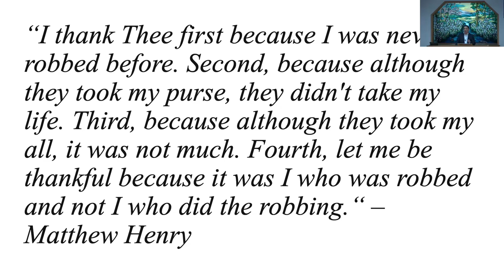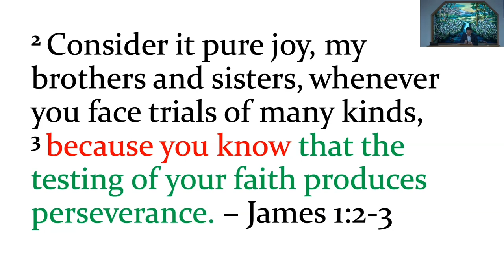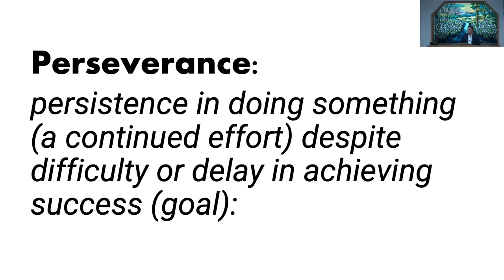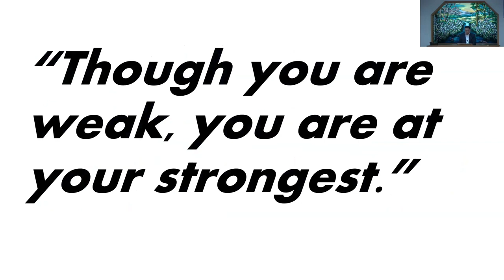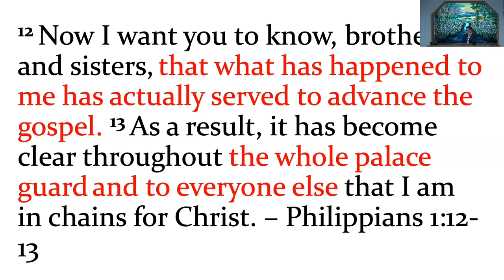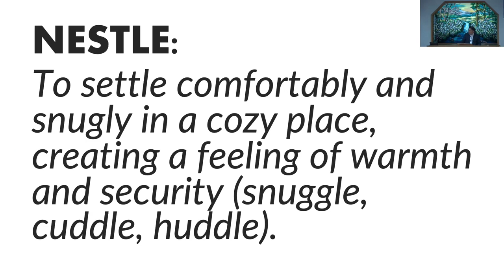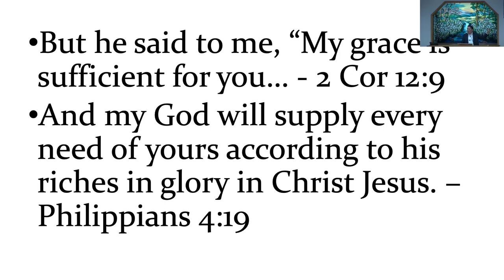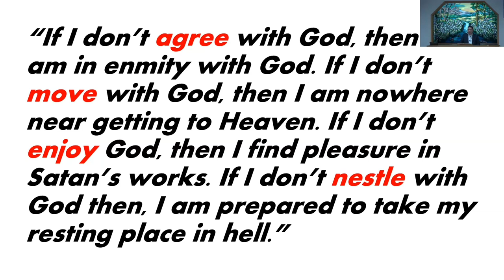January 28, 2024 - Mike Alop - How To Handle Life In Difficult Times - Part 2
Message by Mike Alop titled “How To Handle Life In Difficult Times - Part 2”